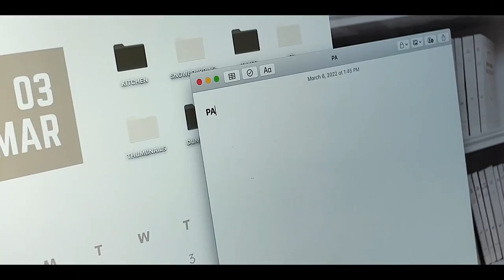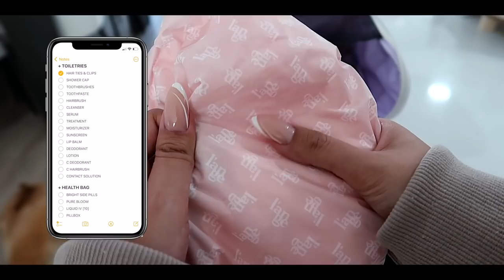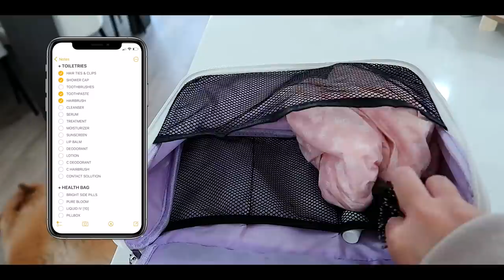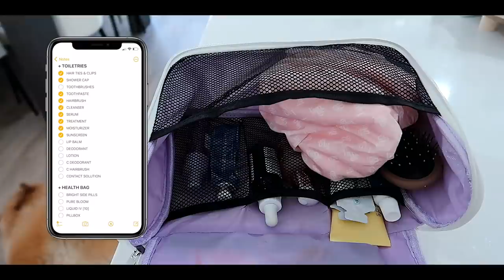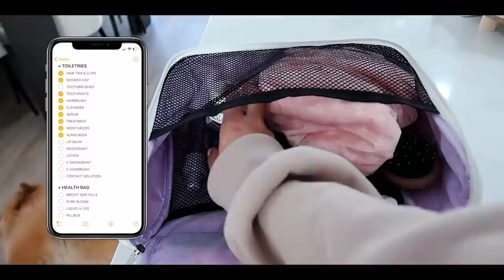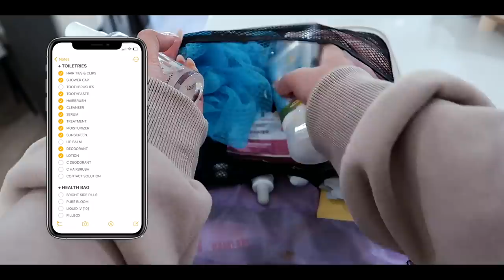PREP & PACK WITH ME VLOG | going to colorado! 🏂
Welcome back! Today, we are prepping and packing together for an upcoming snowboarding trip. It's also been a while since I've vlogged so let's catch up and have some lunch! I have to fit, 4 days of clothes for 2 people into one carry on. fun!
↓ FEATURING THESE AND MORE ↓
- coffee tumbler
- couch throw
- kitchen organization
- gold jewelry
- home decor

[ ↓ shop other things shown ]
+ MISS LOLA Cozy Feels Sweatshirt [natural - M worn]
+ JABRA 85H Noise-Canceling headphones
+ PACKING CUBES [beige]
+ CONAIR Fabric Shaver
+ CALPAK Astyll Carry-On Luggage
+ CALPAK Luka Laptop Backpack [chocolate]
+ CALPAK Luka Belt Bag [matte black]
+ CALPAK Luka Toiletry Bag [chocolate]
+ ONYX & ROSE [MY CODE ISN'T ACTIVE BUT TRY SAM10 - LATER ] |
+ Wander by Hottotties Velvet Lined Leggings
+ Hestra Fall Line Mitten

[ ↓  COFFEE & COLD FOAM RECIPES ↓ ]